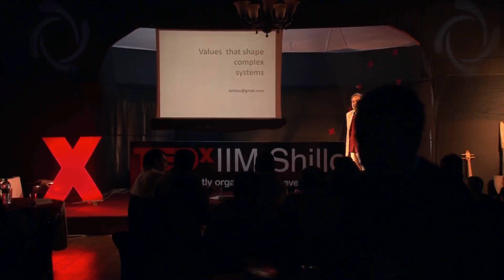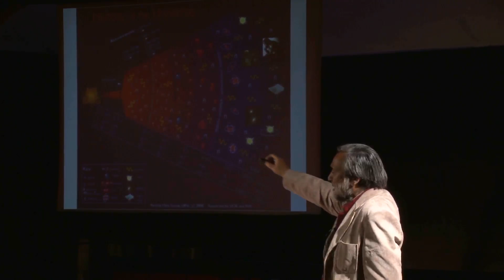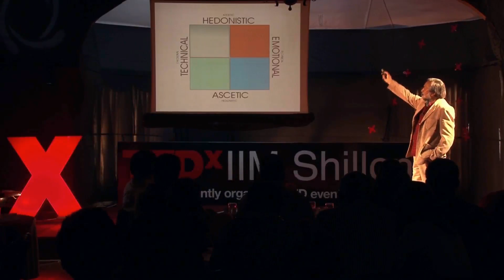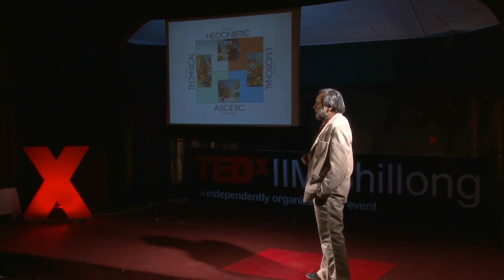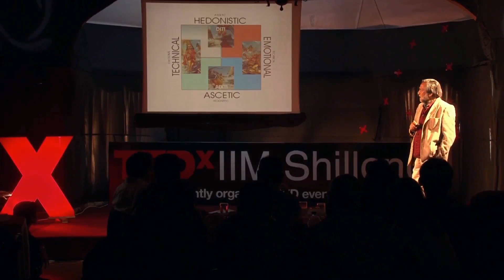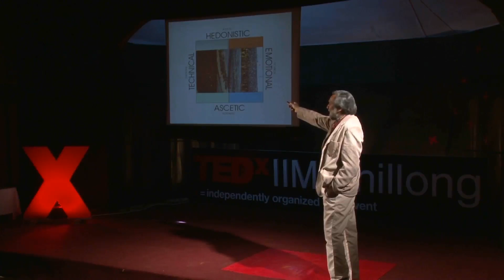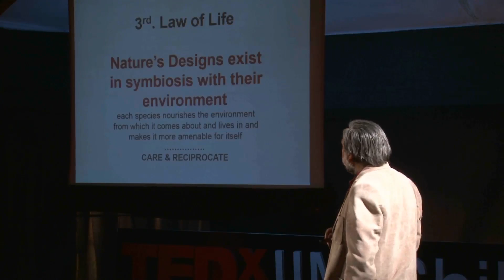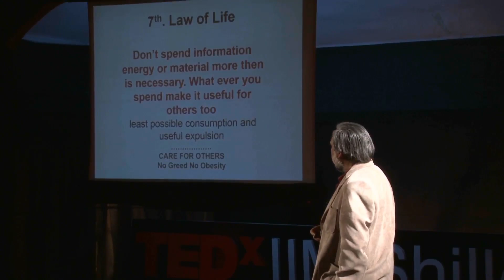Values that shape complex systems: Lalit Kumar Das at TEDxIIMShillong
Prof. Lalit Kumar Das pioneered Industrial Design education at IIT Delhi. He has developed a programme that is an excellent blend of design sensitivities and industrial propensities. Very many of his students have distinguished themselves at National & International Design competitions.
Prof Das graduated in Civil Engineering from IIT Kanpur. Thereafter he did his Masters of Technology in Design Engineering from IIT Delhi and then Master of Art in Industrial Design from the Royal College of Art, London.
Prof. Das has wide-ranging deep probing interests in design and man's innate potential to design. He has worked and designed products for the office, home, industry. He has designed for the differently enabled like children with cerebral palsy and others who are orthopedically handicapped. He has also designed educational and research equipment. He has worked with artisans and has conceptualized distant education for artisans under the banner of IGNOU. He is deeply interested in sustainable approach to design and a non parochial non partisan framework for study of design. He has many publications to his credit. He has been engaging in the development of the recently announced National Design Policy. He has widely traveled and has worked at the Industrial Design Center, I.I.T. Bombay and at the Department of Fine Art, University of Manitoba, Canada.
He has served as a jury for many national level design awards.